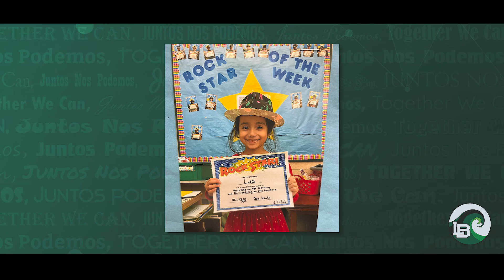JMF, ECLC | Spotlight School | January 2023